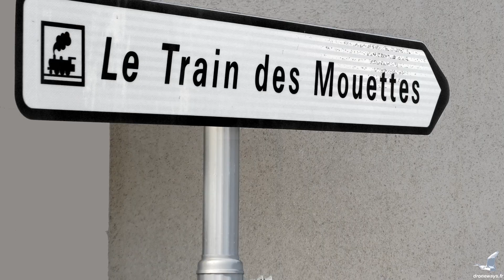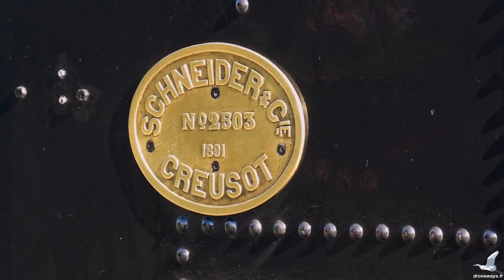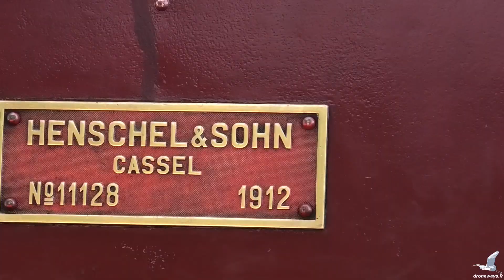Le train des mouettes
Pourquoi ce nom de "train de mouettes"? Vous le découvrirez au cours de cette balade pittoresque le long de l'embouchure de la Seudre.